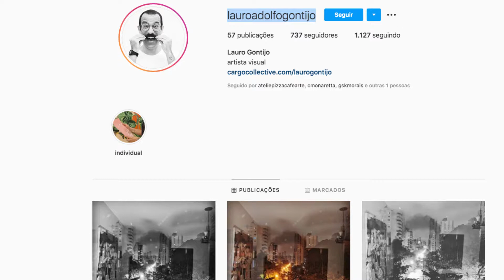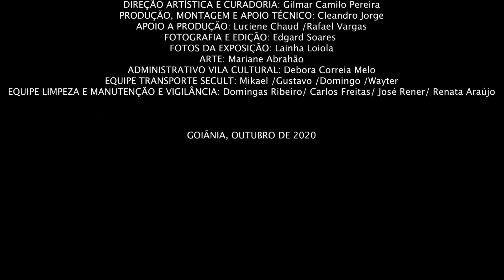Artistas na Vila / Lauro Gontijo